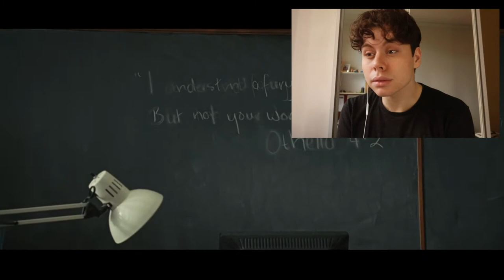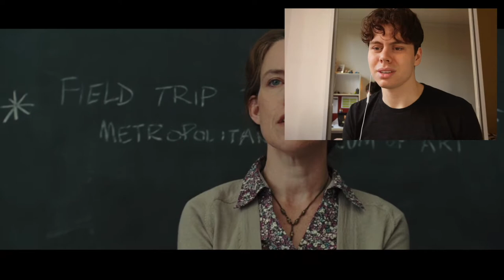ACTING STUDENT WATCHES *PERCY JACKSON* AND THE LIGHTNING THIEF | ROBERT POYNTER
Hey guys, welcome back. I'm going to be watching a movie a day in lockdown and decided to take you along with me! Please suggest any movies or shows to watch in the comments. Hope you guys enjoy! Don't forget to:

Percy Jackson & the Olympians: The Lightning Thief (also known as Percy Jackson and the Lightning Thief) is a 2010 action-adventure fantasy film directed by Chris Columbus. The film is the first installment in the Percy Jackson film series and is based on the 2005 novel The Lightning Thief, the first novel in the Percy Jackson & the Olympians series by Rick Riordan. It stars Logan Lerman as Percy Jackson alongside an ensemble cast that includes Brandon T. Jackson, Alexandra Daddario, Jake Abel, Rosario Dawson, Steve Coogan, Uma Thurman, Catherine Keener, Joe Pantoliano, Kevin McKidd, Sean Bean, Dylan Neal and Pierce Brosnan. The movie was released to theaters on February 12, 2010 in the United States by 20th Century Fox.
- Wikipedia

A fair dealing with a literary, dramatic, musical or artistic work, or with an adaptation of a literary, dramatic or musical work, does not constitute an infringement of the copyright in the work if it is for the purpose of criticism or review, whether of that work or of another work, and a sufficient acknowledgement of the work is made.